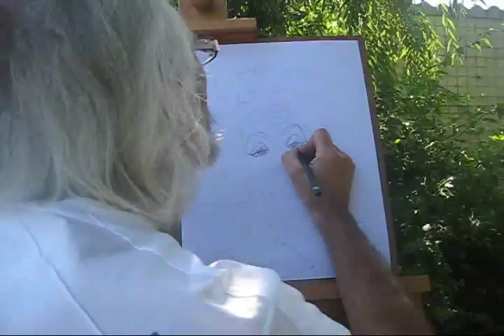Humoriste du Sud